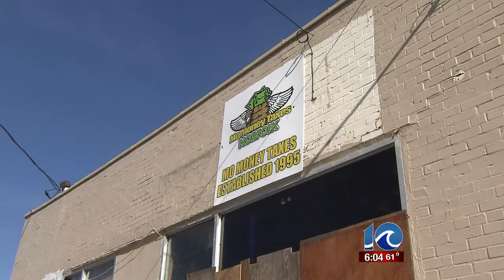Mo Money in Norfolk owners start new business